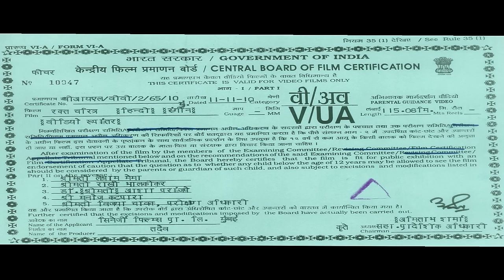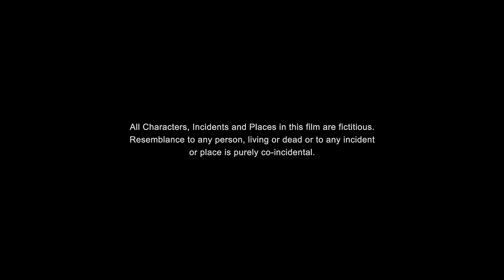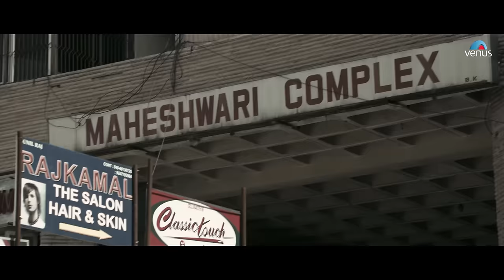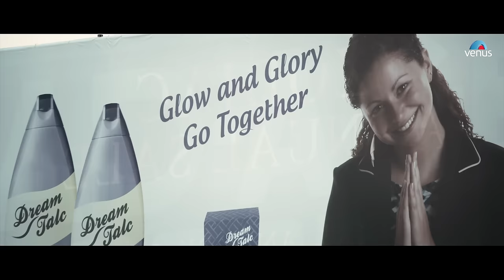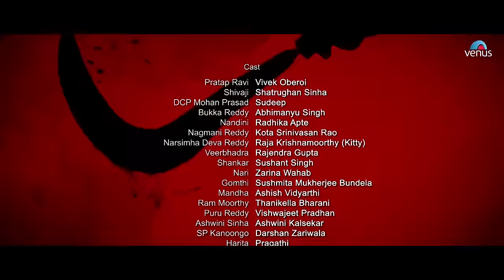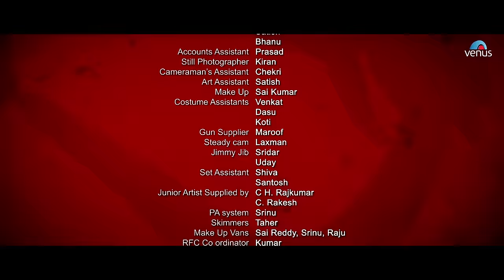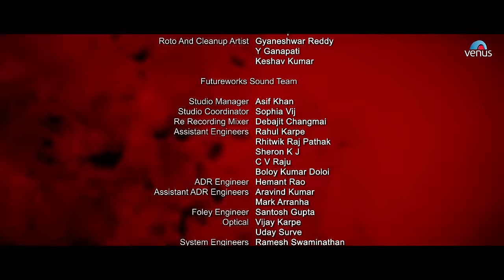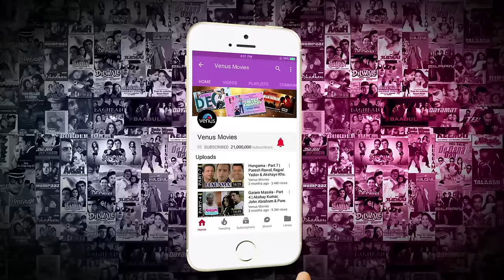Rakht Charitra 1 | Hindi Full Movie | Vivek Oberoi | Radhika Apte | Bollywood Action Movie 2024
Movie: Rakht Charitra
Star Cast: Vivek Oberoi,Radhika Apte,Shatrughan Sinha,Sudeep,Zarina Wahab,Sushant Singh & Others.
Music Director: Sukhwinder Singh,Bapi –Tutul,Dharam Sandeep,Imran-Vikram.
Producer: Rajkumar Akella,Madhu Mantena,Chinna Vasudeva Reddy & Sheetal Vinod Talwar

Synopsis:

Rakta Charitra is a biographical tale of Paritala Ravi from Andhra Pradesh, a prime accused in a number of murder cases. It is the story of a man's phenomenal rise to power and a story of the most intense blood curdling conflict ever heard of between two individuals. Moreover, the story is also the ultimate statement on the often heard disastrous consequences of a fatal mixture of caste, crime, family feuds and politics.

Also You Can:
'LIKE' us on Facebook: